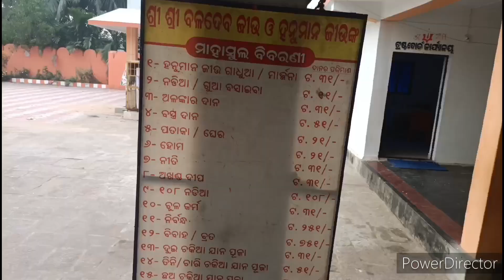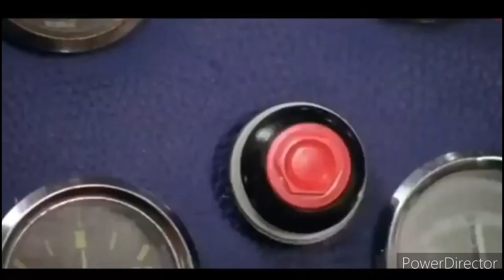My Fast Vlogs New year //Mahavir Hanuman ka Darshana//Life journey//Raz Vlogs India //My Fast Vlogs